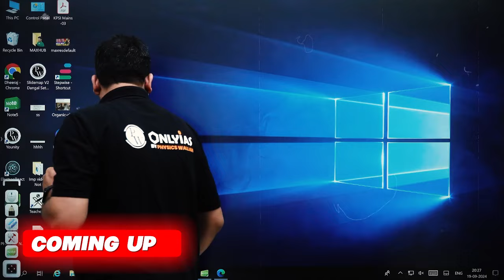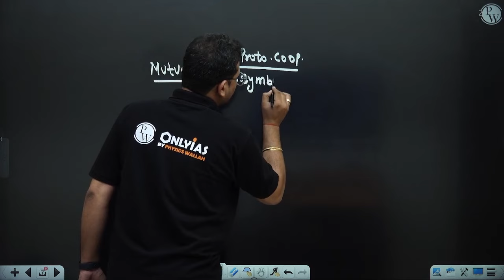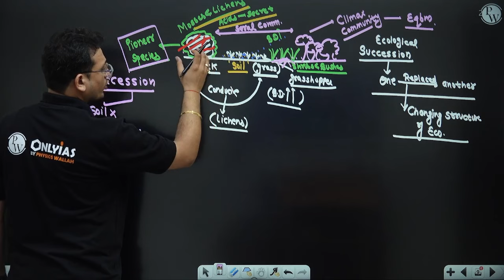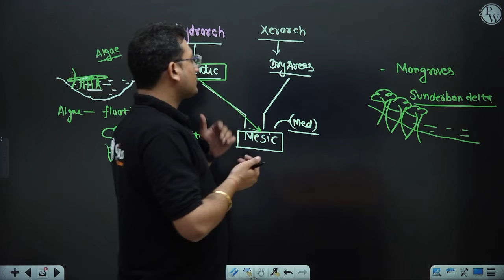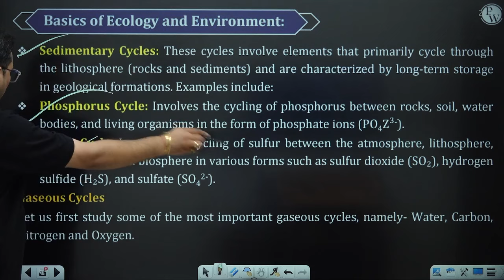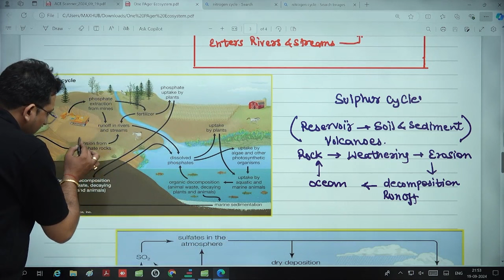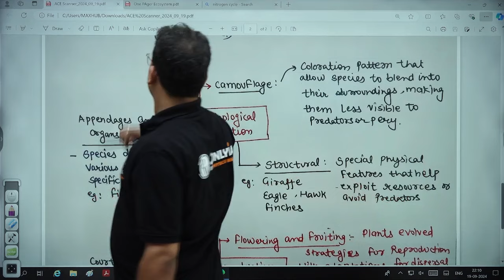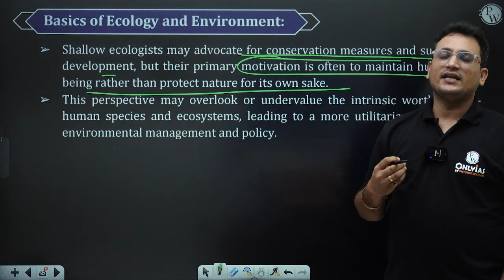Basics of Ecology and Ecosystem (Part -2) | Environment - Chapter 1 | UPSC Preparation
Master the Basics of Ecology and Ecosystem with our full chapter guide! 🌿 Perfect for UPSC preparation, this video covers Chapter 1 of Environment, breaking down essential concepts and processes. Strengthen your foundation and boost your exam readiness. Dive in now to enhance your understanding and ace the test!

UPSC Optional 2025 - Pub. Ad. (Hinglish)

📌 PHYSICS WALLAH SOCIAL MEDIA -
⏳ Timestamps:

00:00 - Introduction
01:14 - Topics to be covered
01:38 - Biotic interactions
23:25 - Ecological succession
37:38 - Primary succession
39:29 - Secondary succession
55:22 - Biogeochemical cycle
1:13:29 - Flow processes
1:14:43 - Nitrogen cycle
1:25:37 - Phosphorus and Sulphur cycle
1:33:06 - Adaptation in species
1:49:36 - Ecological homeostasis
1:52:18 - Speciation
2:00:00 - Deep ecology and shallow ecology
2:02:53 - Thank You Bacchon